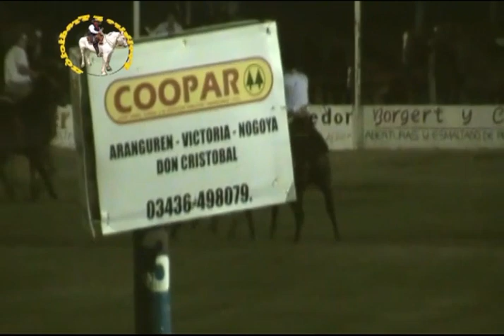JIneteada en Aranguren Videos de jineteadas de caballo